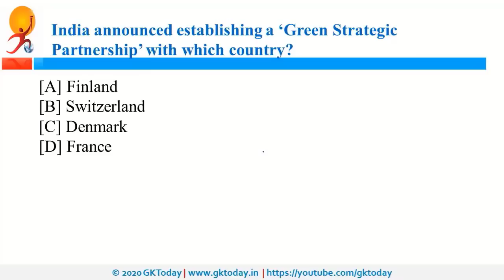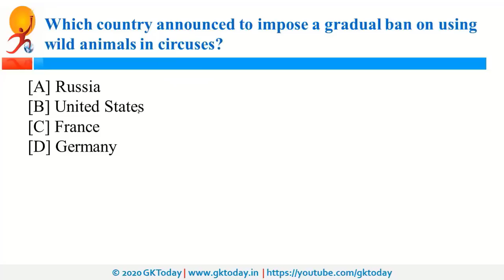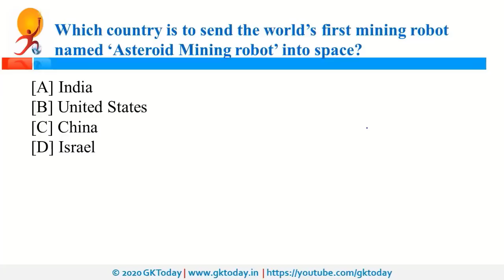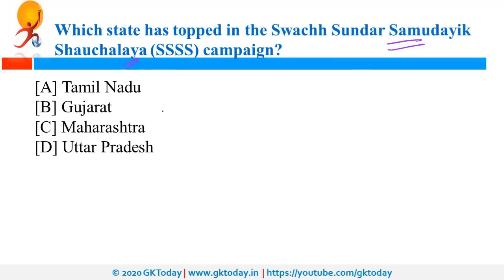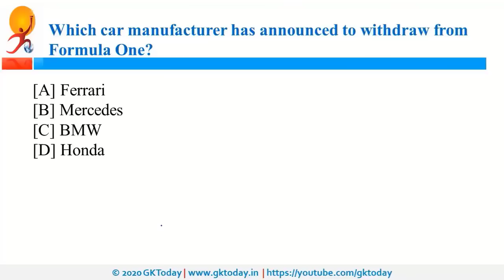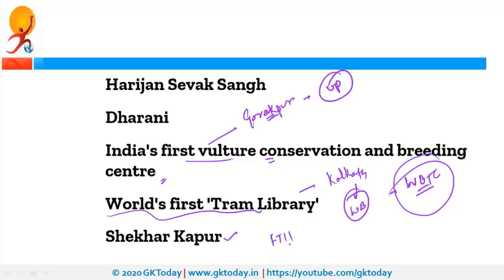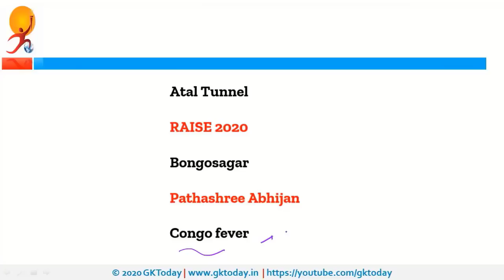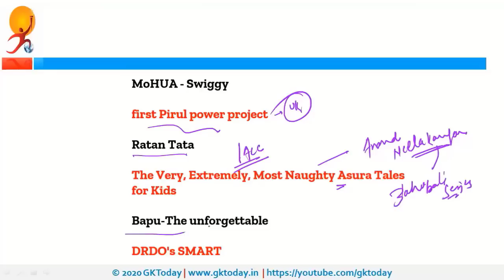October 2020 Current Affairs Quiz in English | Week 1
daily current affairs, October 2020 current affairs, October 2020 Current Affairs Quiz
GKToday Current Affairs in English | Current Affairs September2020 | Current Affairs 2020